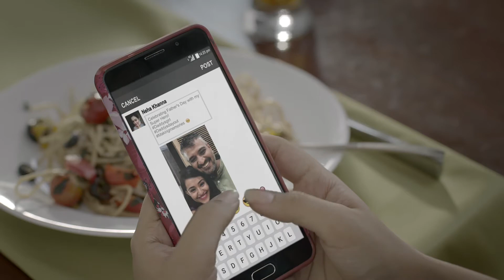VODAFONE FATHERS DAY